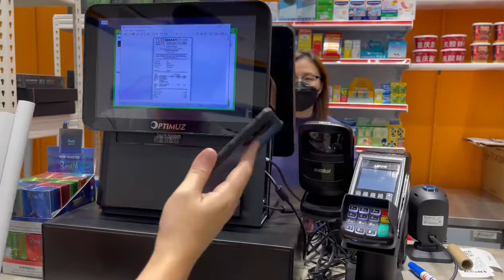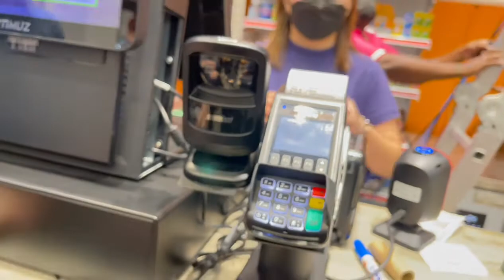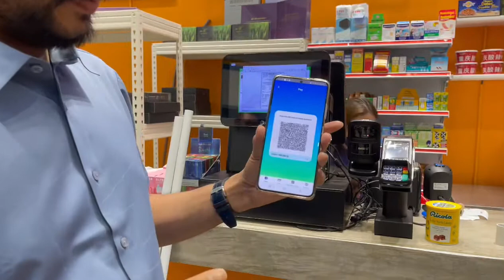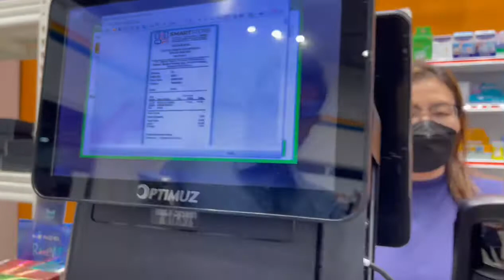020 QR SMART STORE - USING E-WALLET QR Pay - QMIS RICHWOOD BLACKTECH